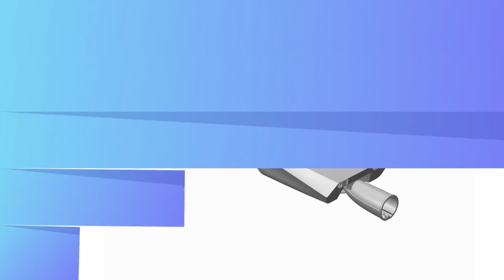Customized LED Street Light SL2109 manufacturers From China